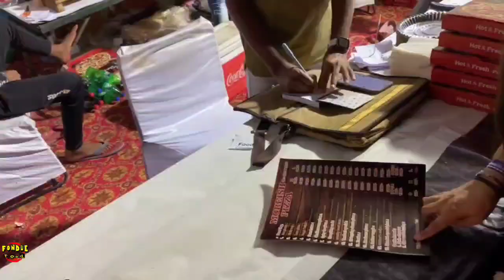Unifesto Halfway | Bloggers meet | Thanks to @FoodieSafarii | Full package of damaka 😍😍😍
Humne ek Give away contest win kiya Unifesto Halfway so Humme invite kiya kiya gya Unifesto by inglu jaha per bohut Sare food bloggers aur influencers aye th aur bohut activity influencer meet & show's b hye so please watch my video🎥 till the end share like & subscribe

unifesto,
unifesto acid,
unifesto as a fraction,
unifesto battery,
unifesto bank,
unifesto blood pressure,
unifesto center,
unifesto englisch,
unifesto full episodes,
unifesto germany,
unifesto halfway,
unifesto instagram,
unifesto manual,
unifesto videos,
unifesto 2020

food,
foodie beauty,
food theory,
food challenge,
food asmr,
food recipes,
food shorts,
food insider,
food eating,
food fusion

blogging,
blogilates abs,
blog and mablog,
blog writing,
blog review,
blog mode suisse,
blog writing 11th class,
blog about god by ntaate,
blog account create,
blog background music,
blog by day,
blog background music no copyright,
blog banane ke liye kya kya chahiye,
blog bd,
b blog story,
blog elementor